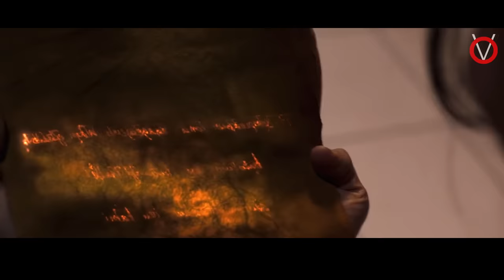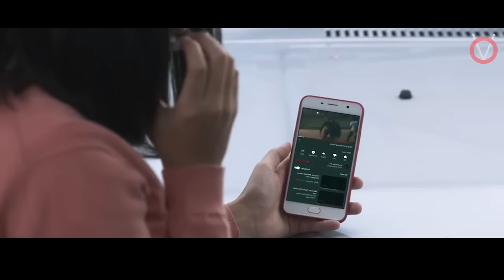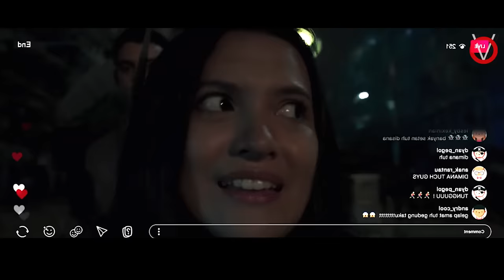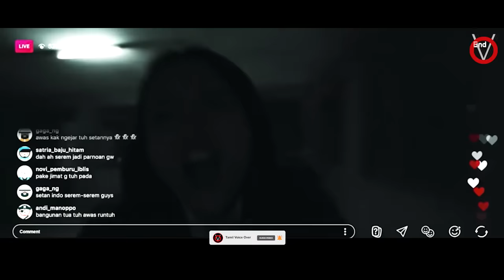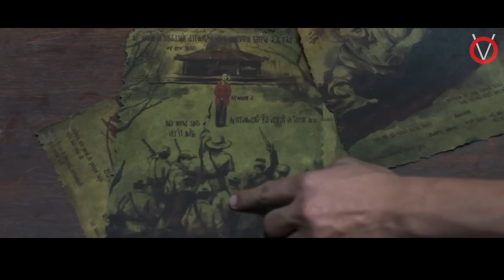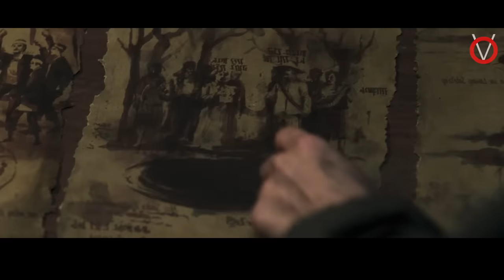மர்ம கிணற்றில் மரண உலகம்|TVO|Tamil Voice Over|Tamil Dubbed Movies Explanation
மரண உலகம் செல்லும் கிணற்றில் விழுந்து மரண உலகத்தில் மாட்டிக்கொண்டு தப்பிக்க போராடும் மாணவர்களின் கதை